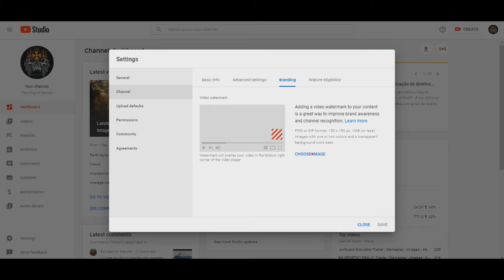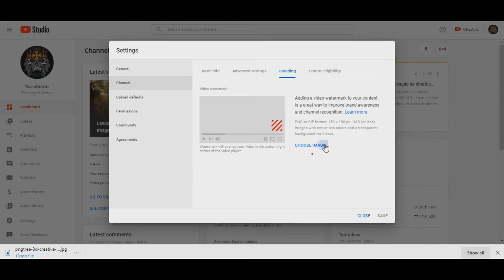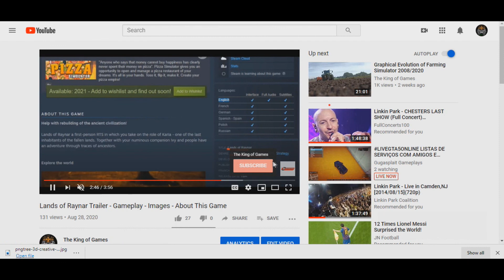How to Create YouTube Branding Watermark for Your Channel